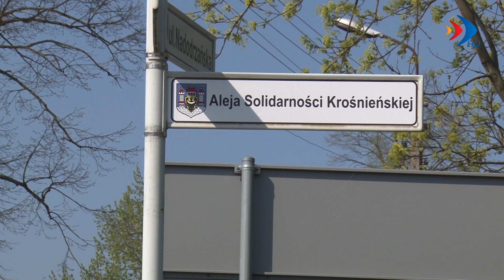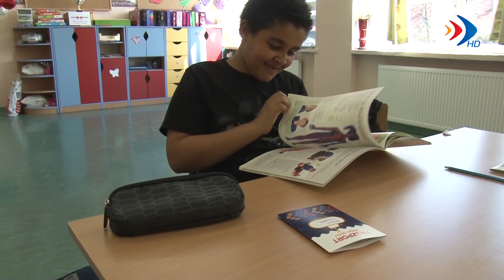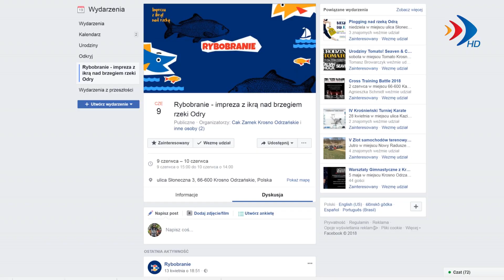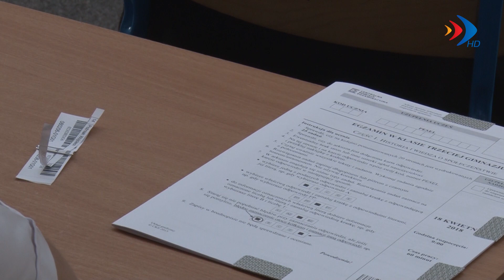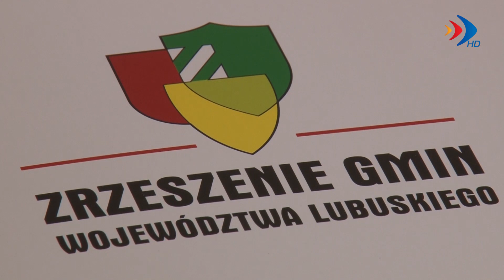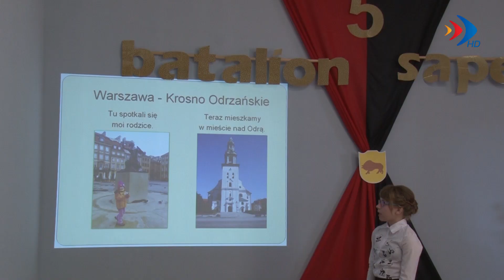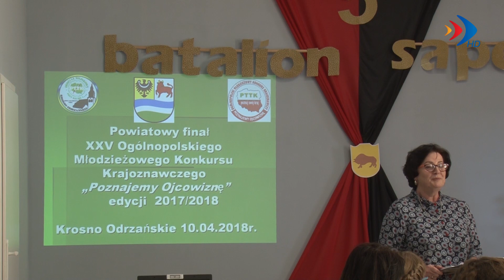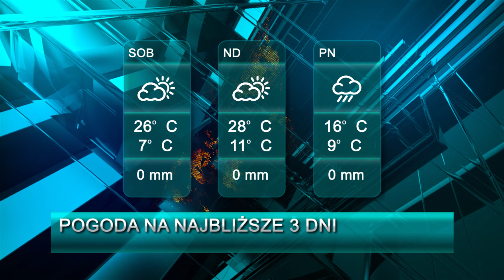Serwis z dnia 20.04.2018 r. - krosno24.tv